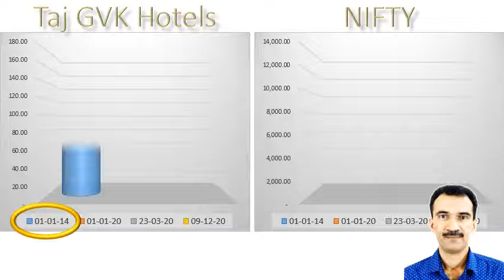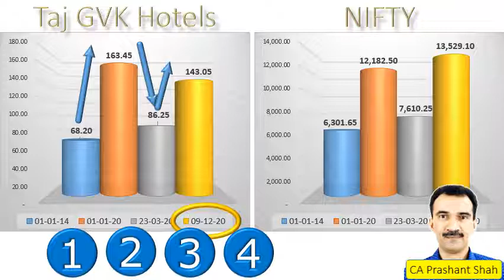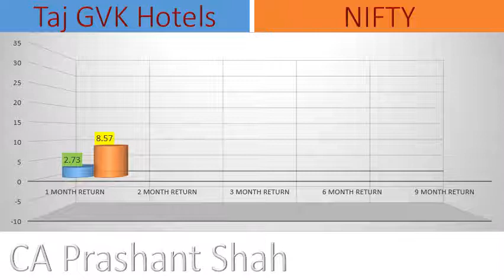Taj GVK Hotels Share Analysis